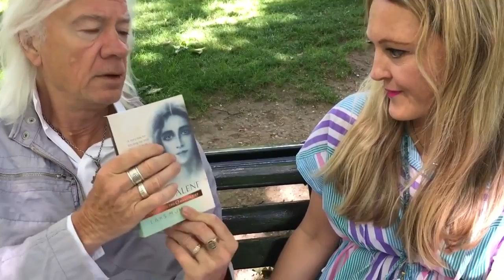Interview with Lars Muhl by Alexandra Wenman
Lars Muhl writes about the teachings of Jesus and Mary Magdalene. In this interview Lars says: 'When you have a call and you don't react to that call something will happen that will wake you up'.
Lars talks about his divine meeting with The Seer in Southern France and his opening into the 'feminine principal and why the Magdalene is here now, the Second Coming of her'.
Video from London, Spring 2017.